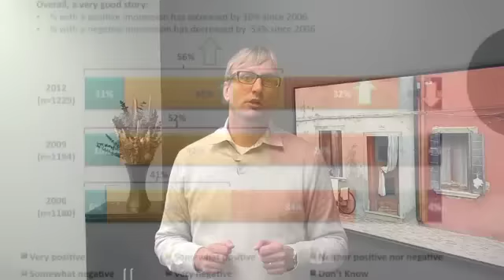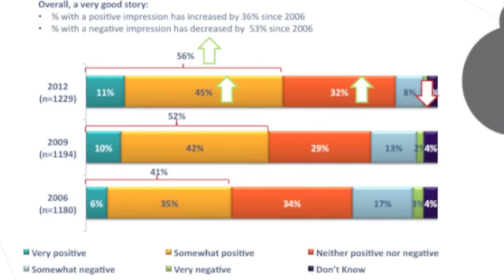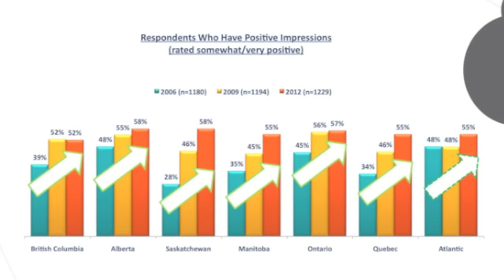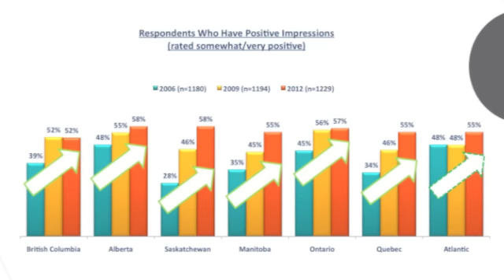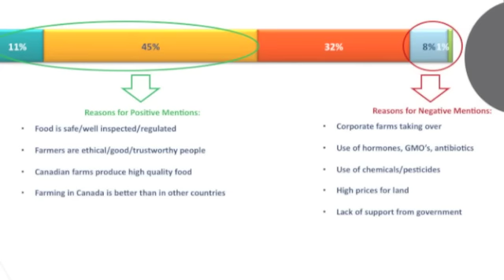How Do Canadians Feel About Agriculture?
about the shift in Canadian attitudes toward agriculture.